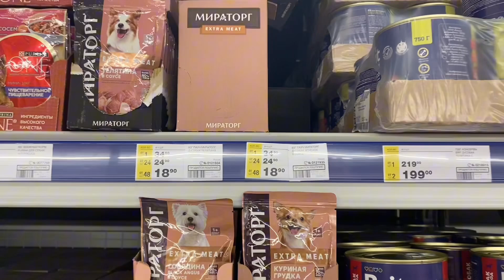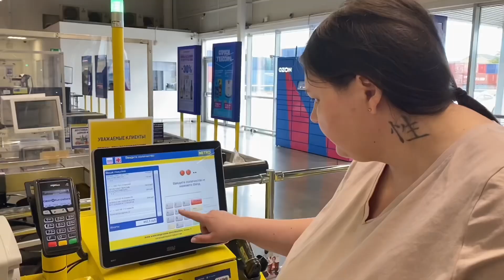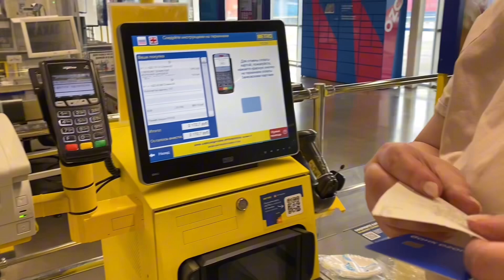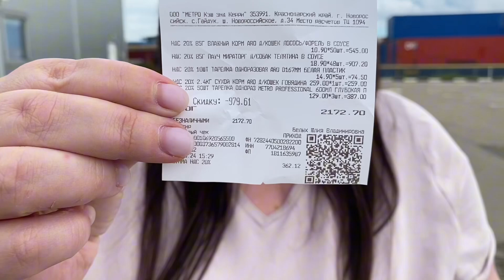Закупка корма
Меня зовут Анна. Я живу в городе Новороссийск.

Несколько лет назад со мной случилась большая неприятность. Мне казалось, что я осталась один на один со своей печалью. Казалось, что мир разрушен. У меня не осталось средств, я физически не могла заработать денег. Но вдруг мне на помощь, по зову сердца пришли чужие люди и безвозмездно помогли мне. Помогали всем, даже едой, потому что порой было нечего кушать.

И после этого, уже довольно давно, я поняла как важно не проходить мимо чужого человека, бездомного животного. Никто не обеднеет от булочки хлеба и пакета молока для бабушки,  не потеряет все состояние, купив бездомному котику корм.

У меня есть большая мечта - открыть приют для бездомных животных.

Мой девиз: "Если тебе плохо - помоги, тому, кому хуже и исцеление придет само".

Буду благодарна за помощь.